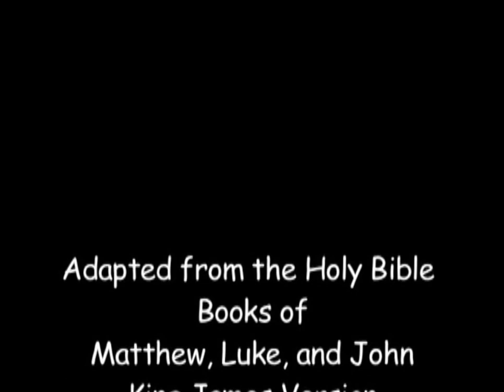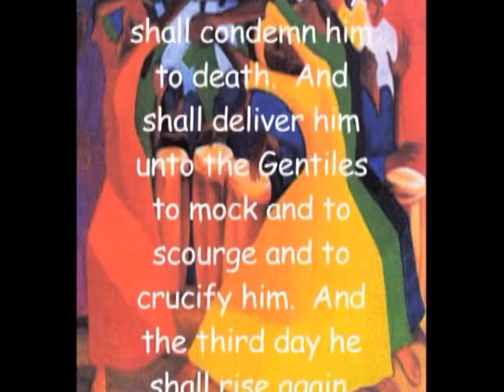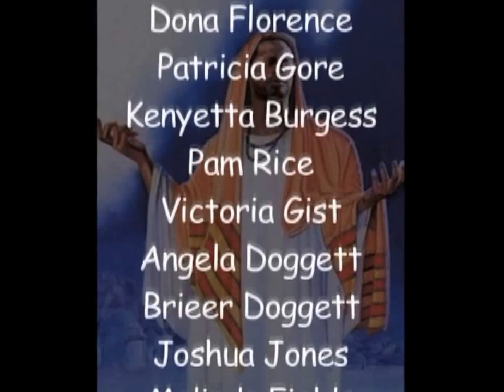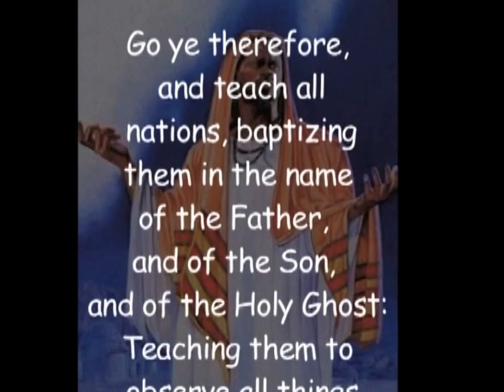It Had To Happen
Calvary Missionary Baptist Church